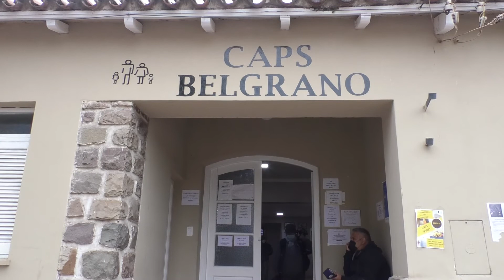Iniciaron con la aplicación de la cuarta dosis